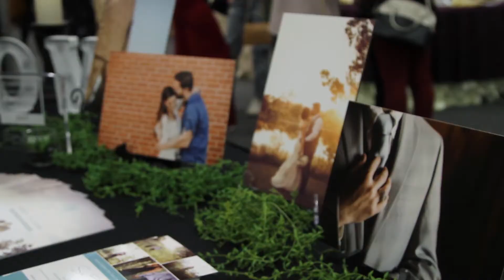Lubbock Bridal Expo 2018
The Dt's Katie Spradlin reports.

Highlights from the Lubbock Bridal Expo 2018.